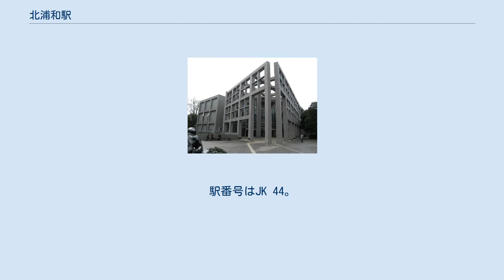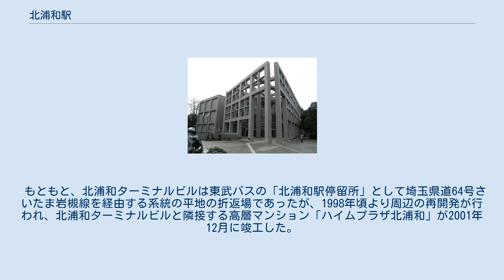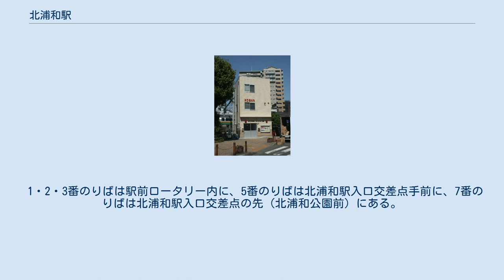北浦和駅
東口 改修前の西口（2005年5月28日） 北浦和駅（きたうらわえき）は、埼玉県さいたま市浦和区北浦和三丁目にある、東日本旅客鉄道（JR東日本）の駅である。
 乗り入れている路線は、線路名称上は東北本線である（詳細は路線記事および鉄道路線の名称参照）が、当駅には電車線を走る京浜東北線電車のみが停車し、旅客案内では「東北（本）線」とは案内されない。
 JR東日本ステーションサービスが駅管理を受託する浦和駅管理の業務委託駅である。
みどりの窓口（営業時間 9:30 - 19:30）、自動改札機、指定席券売機を設置している。
かつては、みどりの窓口に隣接してびゅうプラザが設置されていたが営業を終了した。
 プラットホームと改札階、および東口、西口と改札階を連絡するエレベーターのほか、プラットホーム・東口階段・西口階段には上り方向のみエスカレーターが設置されている。
 （出典：JR東日本:駅構内図） 2007年10月1日から、2番線の発車メロディにさいたま市歌『希望（ゆめ）のまち』が使用されている。
 2019年（令和元年）度の1日平均乗車人員は52,674人である。
JR東日本管内の駅では国立駅に次いで第94位。
 国道17号から見た西口 埼玉県立近代美術館 当駅周辺では駅のすぐ西側を国道17号と国道463号（併用区間）が、東側を旧中山道（埼玉県道65号さいたま幸手線）がそれぞれ鉄道に並行して南北に走っており、それぞれの周囲に近隣型の商業地区が形成されている。
東側には埼玉県立浦和高等学校やさいたま市立浦和中学校・高等学校、青山学院大学系属浦和ルーテル学院小学校・中学校・高等学校が立地、西口からは埼玉大学・埼玉県立常盤高等学校・埼玉県立浦和北高等学校などの教育機関方面へのバス路線が発着しており、これらの学校へ通う生徒、学生の利用も多い。
また、それらの生徒向けの学習塾なども多く立地する。
西口から国道17号を南下するとほどなく埼玉りそな銀行本店やさいたま市役所に到達し、当駅西側の商店街は浦和駅西側の商業地区、官庁街と連続していると見ることもできる。
さいたま市立病院へは東口バスターミナルから頻繁にバスが運行されている。
 西口のロータリー端に西口開設記念碑があり、第4代日本国有鉄道総裁・十河信二の名前が刻まれている。
西口から徒歩すぐに立地する北浦和公園は、大規模な音楽噴水で有名なスポットである。
 北浦和交番 以下の路線バスが乗り入れ、国際興業バス、西武バス、東武バスウエストによって運行されている。
 0番のりばは駅前ロータリー内に、8番のりばは北浦和駅東口交差点の先（モスバーガー向かい）に、1・3・5番のりばは東口ロータリーから約100 m以上東へ離れた埼玉県道64号さいたま岩槻線沿いにある、クイーンズ伊勢丹が入居する北浦和ターミナルビルの外周部にあるバスターミナルから発着している。
 国際興業バスは、始発 - 9時台および16時台 - 終車までは0番のりばを使用するが、10時台 - 15時台までは3番のりばを使用するため駅前ロータリーへは乗り入れない。
 もともと、北浦和ターミナルビルは東武バスの「北浦和駅停留所」として埼玉県道64号さいたま岩槻線を経由する系統の平地の折返場であったが、1998年頃より周辺の再開発が行われ、北浦和ターミナルビルと隣接する高層マンション「ハイムプラザ北浦和」が2001年12月に竣工した。
 このため、停留所名は、東武バスは旧来からの北浦和駅、国際興業バスは北浦和駅東口と区別するため北浦和ターミナルビルとなっている。
 1・2・3番のりばは駅前ロータリー内に、5番のりばは北浦和駅入口交差点手前に、7番のりばは北浦和駅入口交差点の先（北浦和公園前）にある。